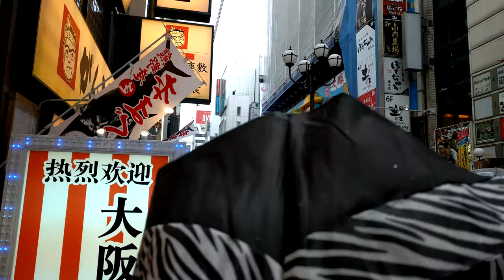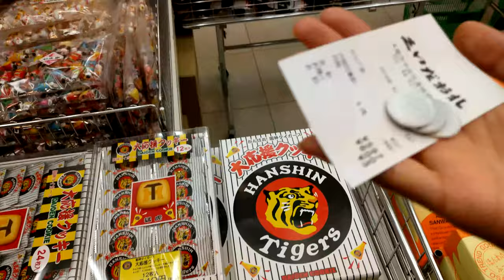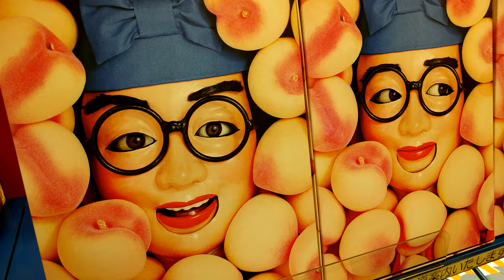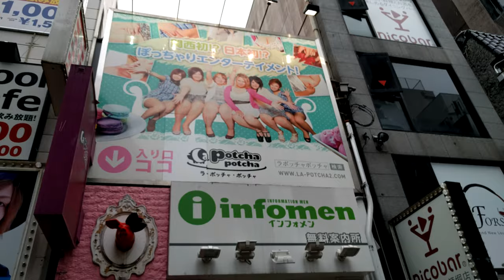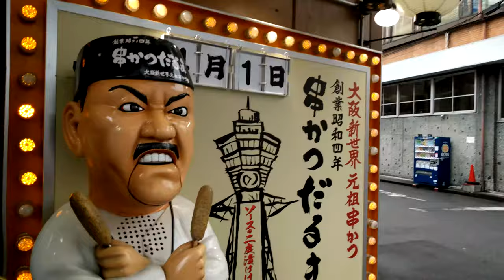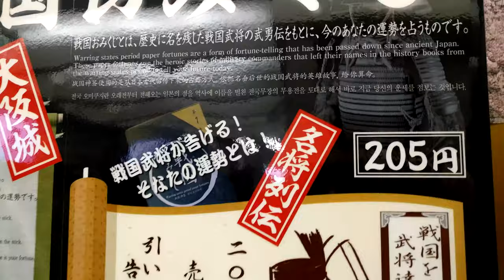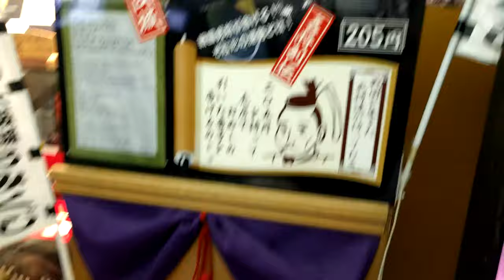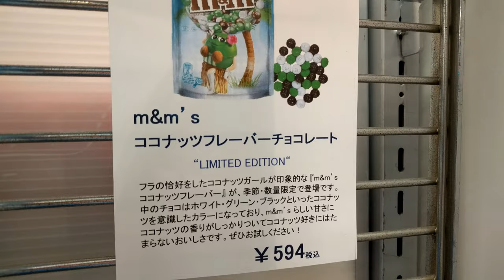Paseando por Osaka - ¡Un Ecuatoriano en Japón!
Viernes, 01 de Abril del 2016

Paseando por distintos lugares de Osaka, incluyendo Dotonbori y el Castillo de Osaka (Otra vez XD)

Ahora en calidad 4K ^^

¿Nos acompañas?